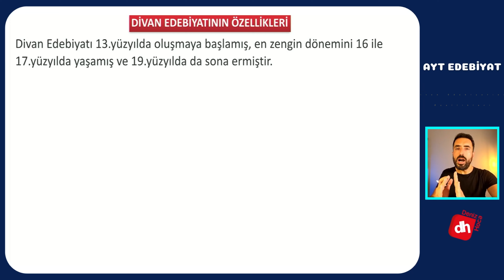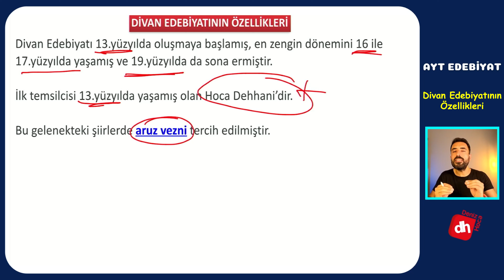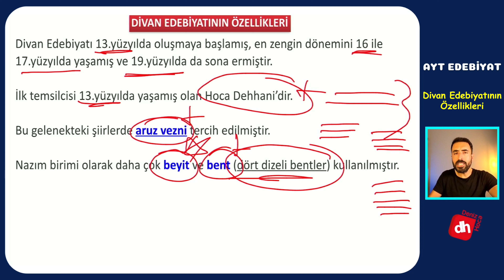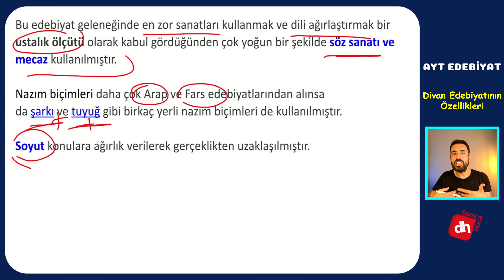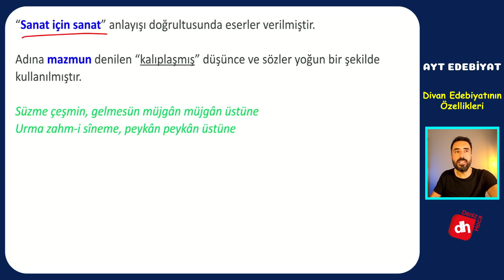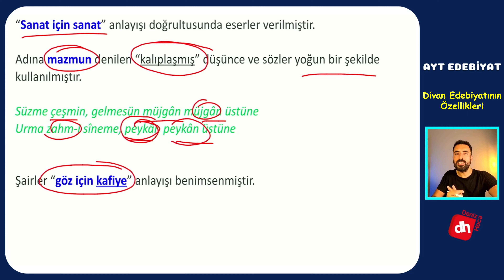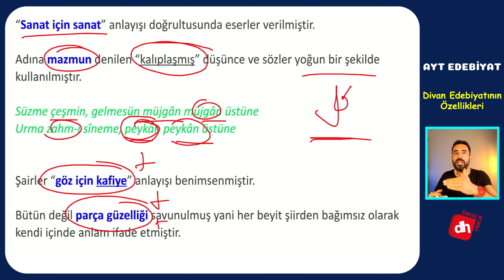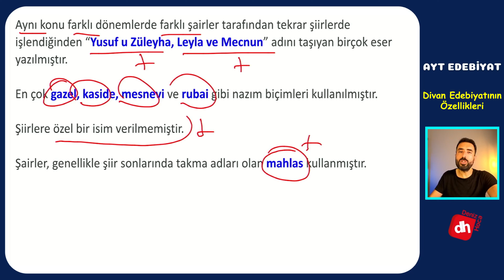Divan Edebiyatı Özellikleri 📌/ AYT Edebiyat 2023 (Deniz Hoca) 📘📕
Divan Edebiyatı Özellikleri AYT 2023

AYT Edebiyat kapsamında her yıl en fazla soru "Divan Edebiyatı"ndan gelmektedir. Bu nedenle bir önceki videoda divan edebiyatına bir giriş yapıp bu videoda da divan şiirinin özelliklerini detaylı bir şekilde sizlere aktarmak istedim.

Bu videoda divan edebiyatı özelliklerini baz alarak divan edebiyatıyla ilgili genel anlamda bilmeniz gereken her şeyi anlattım. Böylelikle divan edebiyatının mantığını da kavramış olacaksınız.